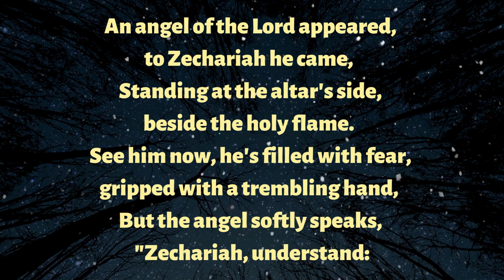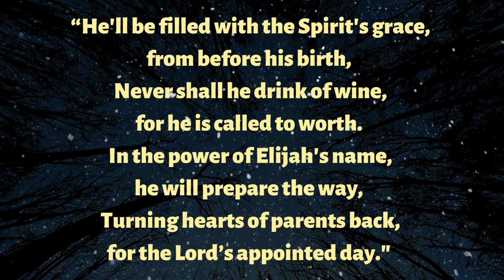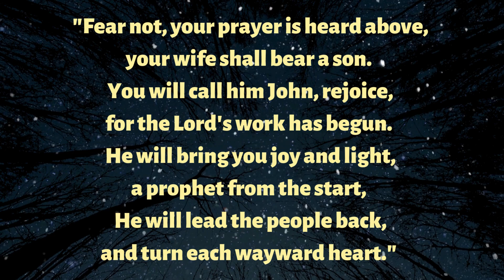Luke 1:11-20 I am Gabriel strong soft rock version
The words of Luke 1:11-20 put to song.
This will help your learn scripture, with soft rock music